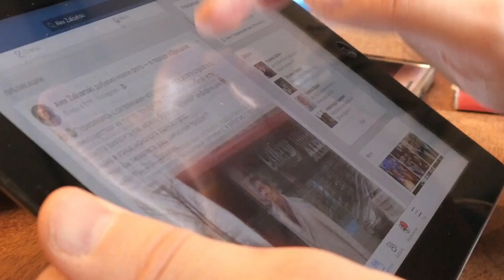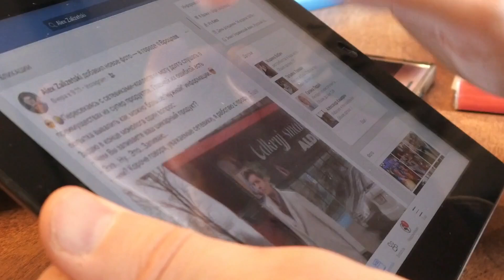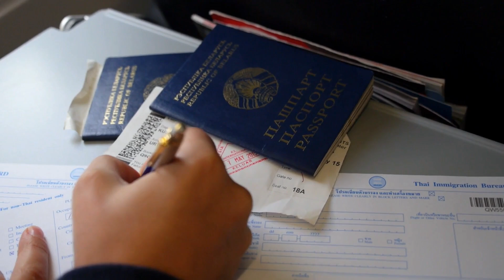西西里島豪華遊艇沉沒七人失蹤：加拿大深度20240819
大家好！歡迎來到我們的加拿大深度節目。今天，我們將聚焦於一個震撼人心的事件：在西西里島附近，一艘豪華遊艇遭遇風暴沉沒，導致多國乘客失蹤。這艘50米長的遊艇名為“Bayesian”，當時載有22名乘客，其中15人已被救出，包括一名嬰兒，但仍有七人失蹤，其中包括四名英國人、一名加拿大人和兩名美國人。救援行動依然在進行中，並已打撈出一具屍體。這起事件正在引發多方關注，並且相關調查也已展開。請大家繼續收看詳細內容。